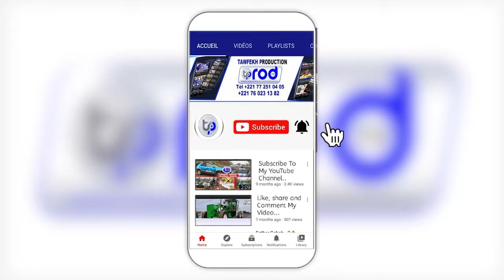MAGAL DAROU KOSSO le 23 Décembre 2023